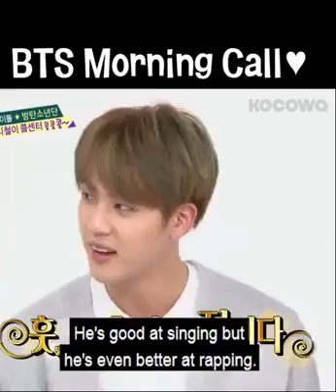Bts - random play dance❤😍😍❤